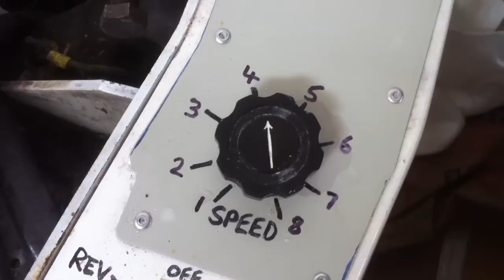Spiral mixer with Variable Speed Drive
This 30 year old spiral mixer has been modified. The original controller has been replaced with a Variable Speed Drive (VSD). We only make sourdough, and prefer low intensity mixing. Slow speeds are preferred!